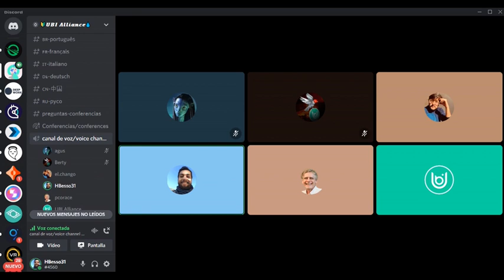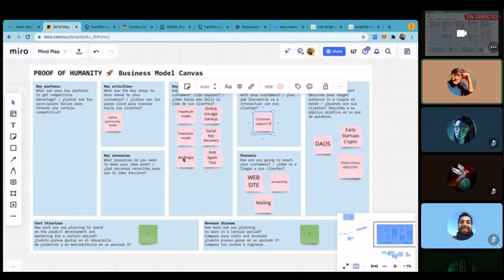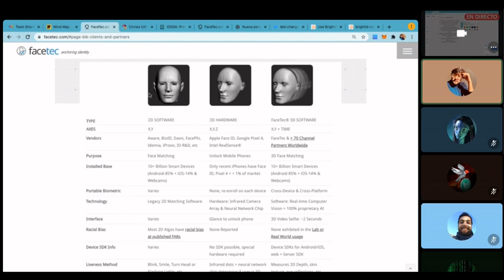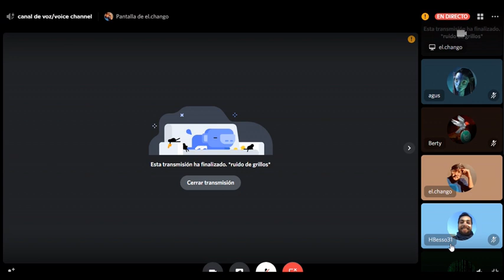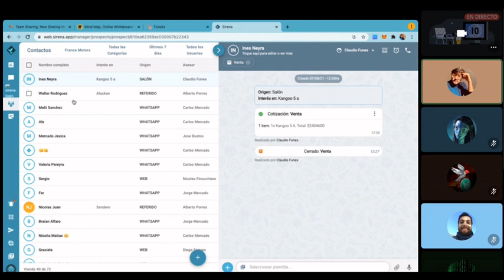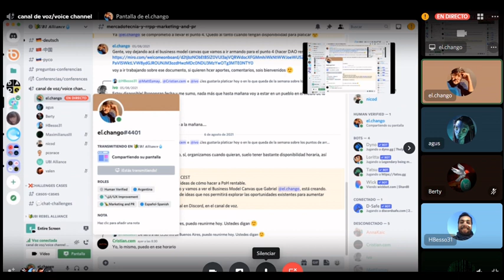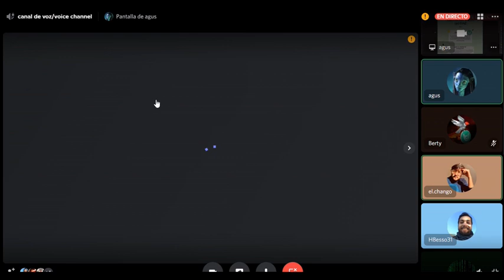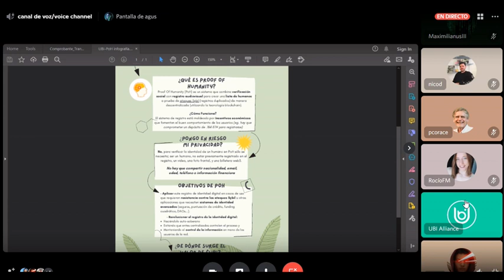Hagamos de PoH una DAO rentable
En esta ocasión nos reunimos para pensar sobre cómo atraer recursos a la DAO. La sesión fue lidereada por Gabriel, quien nos mostró el Business Model Canvas y un software de CRM para eficientar la forma de atención a nuevos registrantes.
Además exploramos vías comerciales con las que podríamos generar ingresos a la par de facilitar a más humanos el acceso a tokens de UBI de distintos proyectos. Esto también busca incrementar la seguridad de nuestro sistema de identidad al hacer de PoH un agregador de verificadores de identidad.

Entra a la siguiente sesión y contribuye con tu visión!